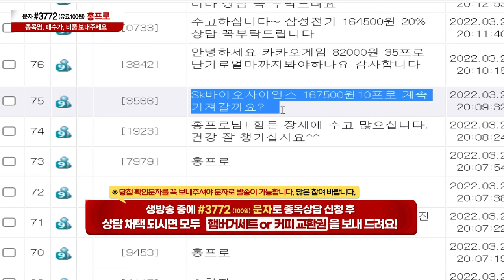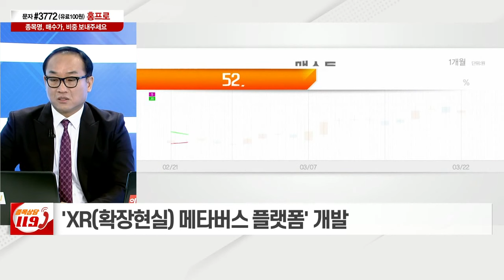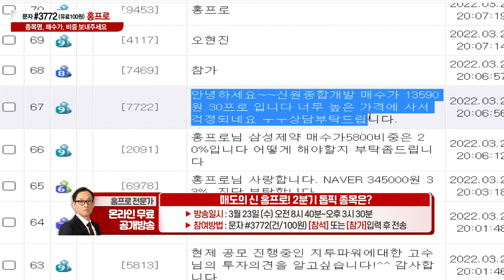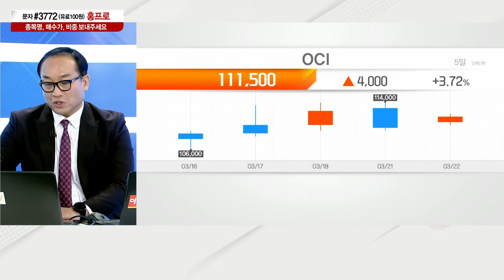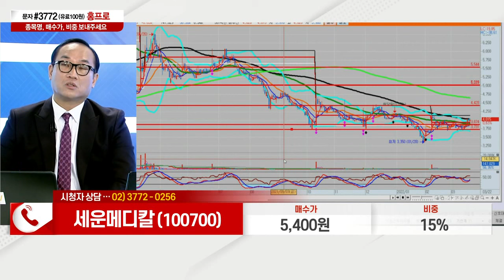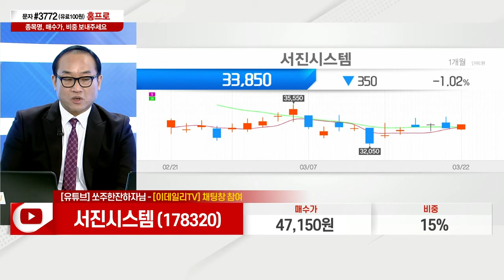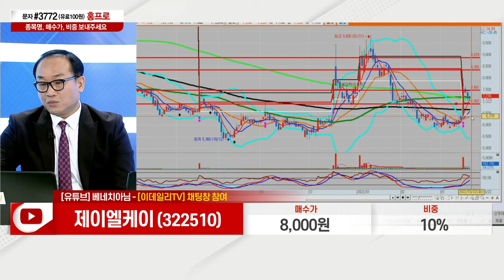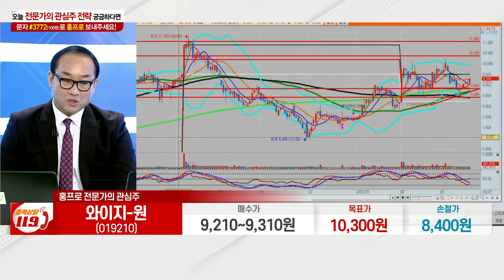삼성에스디에스, SK바이오사이언스, 맥스트,신원종합개발,OCI,세운메디칼,서진시스템,제이엘케이, 와이지-원,디와이파워,제우스_이데일리ON 홍프로_종목상담 119 (20220322)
# 홍프로의 관심주 리뷰
# 홍프로의 관심주: 와이지_원(019210)